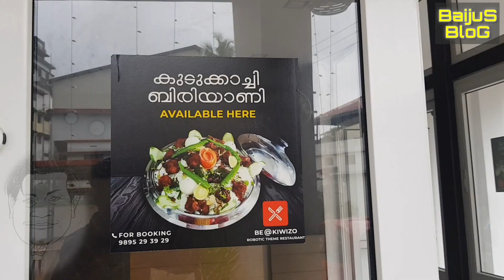ROBOTS TO SERVE THE FOOD IN KANNUR | കൗതുക കാഴ്ച്ചയൊരുക്കി മൂന്ന്‍ സുന്ദരി റോബോട്ടുകള്‍ കണ്ണൂരിൽ.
KERALA'S FIRST ROBOTIC THEME RESTAURANT BE@KIWIZO IN KANNUR.

റോബോട്ടുകള്‍  ഭക്ഷണം എത്തിച്ചു നൽകുന്ന കേരളത്തിലെ ആദ്യ റോബോട്ടിക്ക് തീം റസ്റ്റോറെന്‍റ്  BE@KIWIZO കണ്ണൂരിന് സ്വന്തം.

"This is a first of its kind Restuarant in Kerala,"

Gone are the days when customers had to look with disgust at the irritating mannerisms and unhygienic ways of waiters in restaurants. Now, it is the turn of robots to serve food. It is not a distant dream. In fact, ‘Be At Kiwizo’ hotel in Kannur, which is slated to be opened on Sunday, is all set to launch robots to serve customers.It is also interesting to know that one of the partners of this venture is Maniyanpilla Raju, a well-known cine actor.